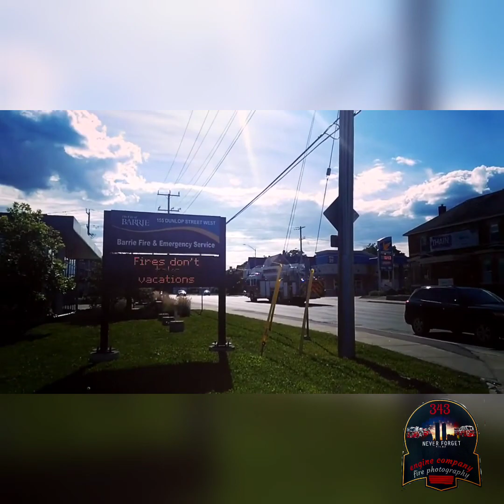barrie fire & emergency service (trucks responding)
in this video we will see alot of responses from truck of the barrie fire & emergency service
trucks that will be seen :
- Pump 1
- Rescue 1
- Aerial 1
- Pump 3 (ex-pump 4)
- Rescue 5 (ex-Rescue 1)
- Pump 11 (ex- Reserve pump)
- Tower 11 ( ex-Tower 1)
- Aerial 11 (ex-Quint 3)
- Rescue 11 (ex-Rescue 5)
- Rescue 12 (ex-Reserve 12)
- PC 1

all clips have been filmed by : me